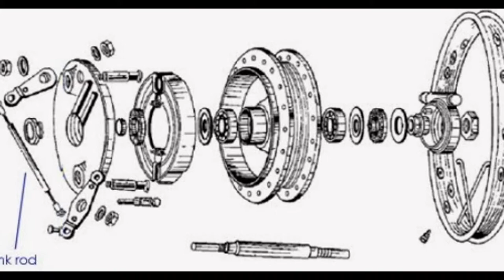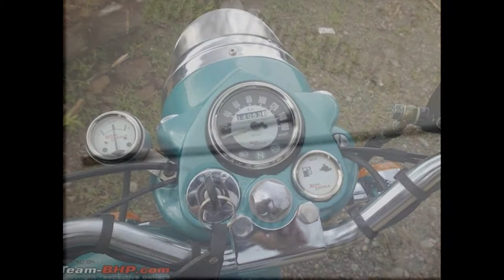Royal enfield safety rods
This video shows Royal enfield safety rods